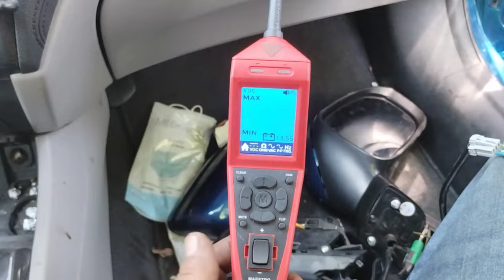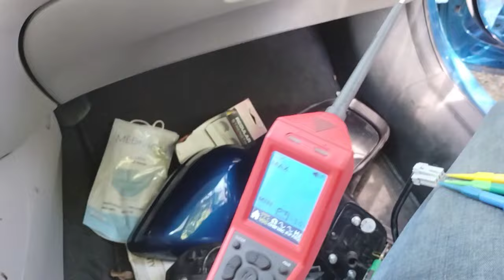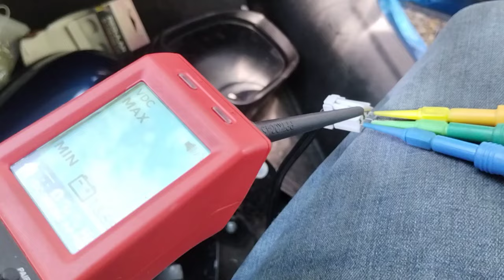honda civic 2015 conversion de espejo con camara a espejo sin camara (👇down grade👇)